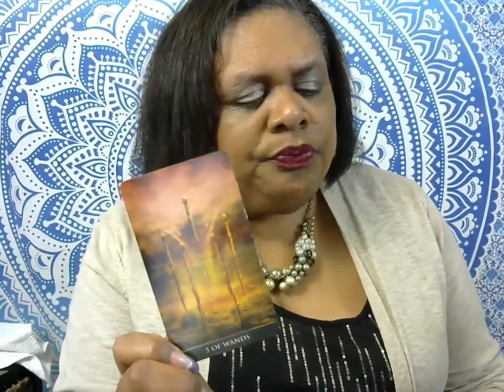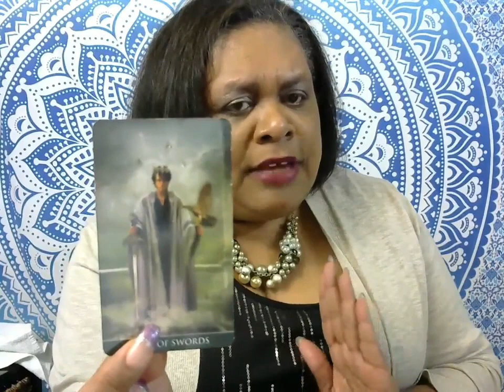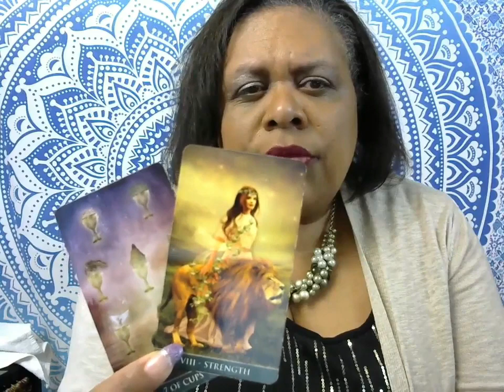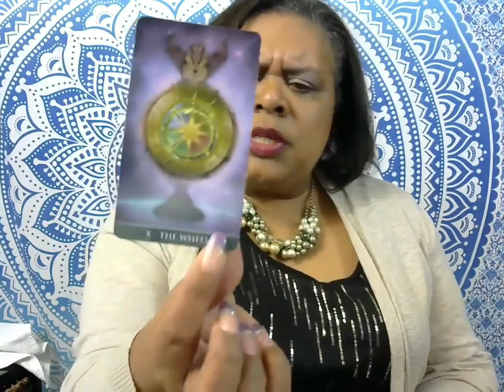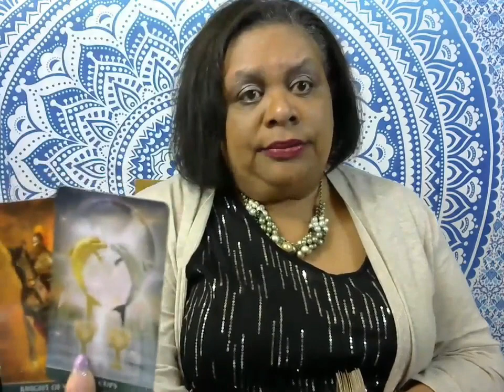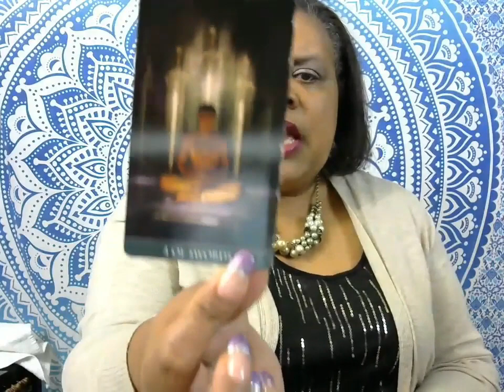2019 Reading for Secret Tarot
If you want to work with me for Coaching, Reiki, Energy Work or Readings, please go to my

Namaste,
Lisa